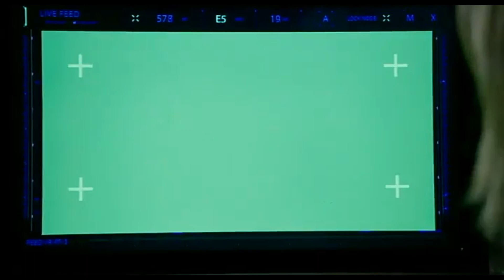Agents of SHIELD | 5x12 THE REAL DEAL- Deleted Scene "There Are Two Things I Fear"